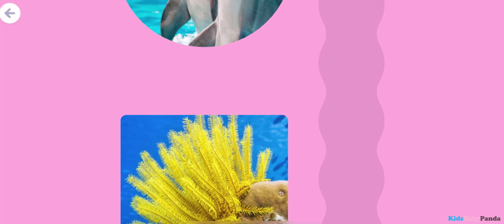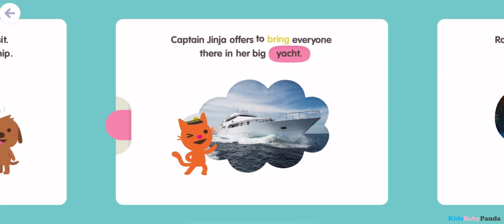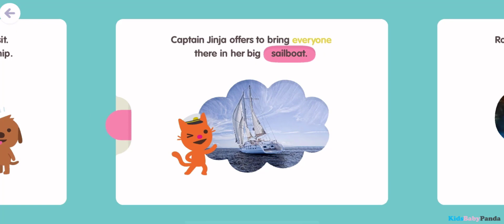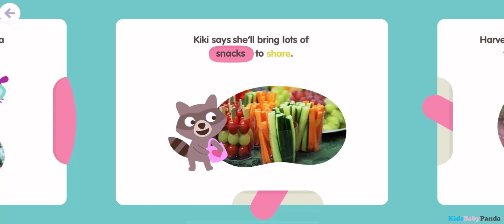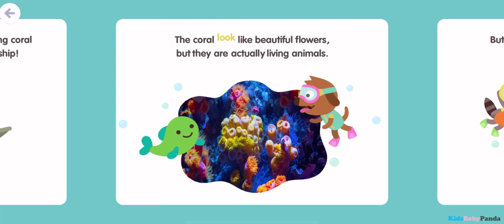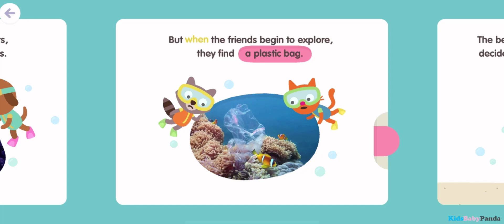Sago Mini School - Play & Learn with Oceans - Fun Games for Toddlers & Kids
NEW TOPIC: Oceans! Dive into a new learning adventure under the sea! Discover the wonders of our oceans and the animals who call them home while developing numeracy, literacy, and problem-solving skills.

➤ Download